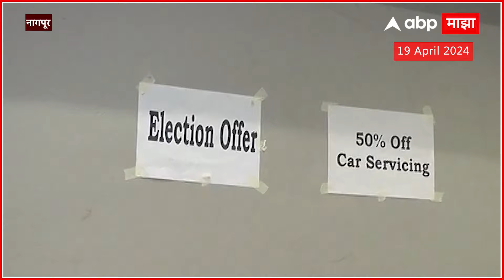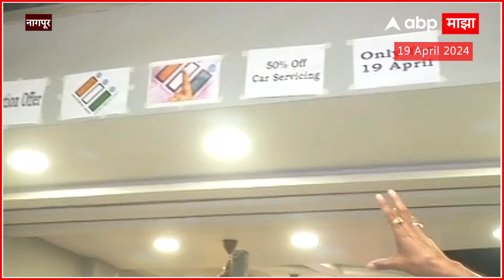Election Offer Nagpur : नागपुरात भन्नाट ऑफर, शाई लावलेलं बोट दाखवा कार सर्व्हिसिंगमध्ये सूट मिळवा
Lok Sabha Elections Phase 1 Voting Live Updates | महाराष्ट्रात पहिल्या टप्प्यातील मतदान, विदर्भात मतदानाला सुरुवात | Nagpur Lok Sabha | Vidarbha Lok Sabha Elections | Lok Sabha Election First Phase in Voting in Maharashtra Gadchiroli Chimur, Bhandara Gondia, Ramtek, Nagpur and Chandrapur Lok Sabha Constituencies

lok sabha poll phase 1 voting updates

Video Credit : | SANKET/producer | PRANAV/ Editor

Maharashtra News Live Updates Today | Headlines Today | ABP Majha Top Headlines | Latest News Live Updates | Marathi Video | Marathi News Today LIVE | Top News Today | Marathi Batmya | National International News Updates | Lok Sabha Election 2024 Live Updates | Maharashtra Lok Sabha Elections 2024 | CM Eknath Shinde Sabha | Sharad Pawar vs Ajit Pawar | Maratha vs OBC Reservation | Manoj Jarange Patil | Ajit Pawar Speech Live | मराठी बातम्या | महाराष्ट्र न्यूज | टॉप हेडलाईन्स | मराठी टॉप बातम्या | मनोज जरांगे पाटील | मुख्यमंत्री एकनाथ शिंदे | देवेंद्र फडणवीस सभा | वंचित महाविकास आघाडी | अजित पवार विरुद्ध शरद पवार | लोकसभा निवडणूक 2024 | महाराष्ट्र लोकसभा निवडणूक 2024 | महायुती विरुद्ध महाविकास आघाडी | देवेंद्र फडणवीस भाषण | एकनाथ शिंदे भाषण | Lok Sabha First Phase poll Live Updates | लोकसभा निवडणूक 2024 पहिला टप्पा मतदान लाईव्ह